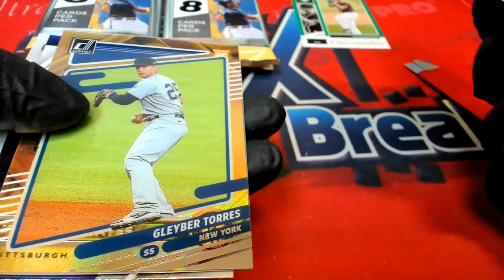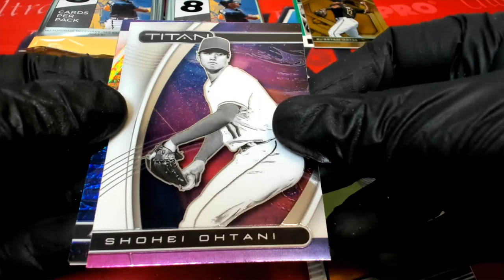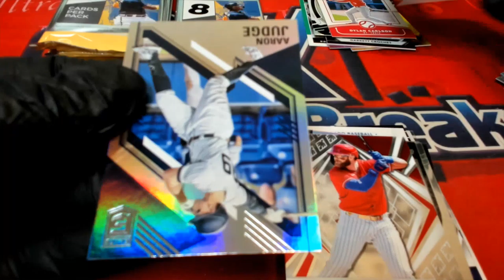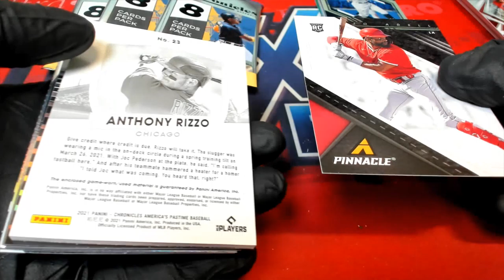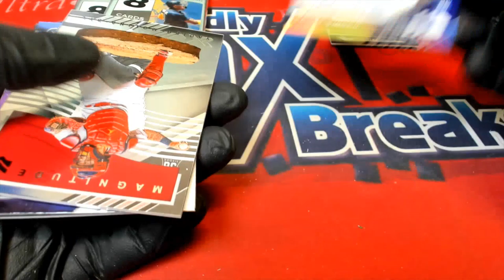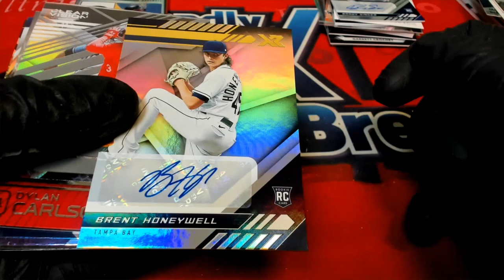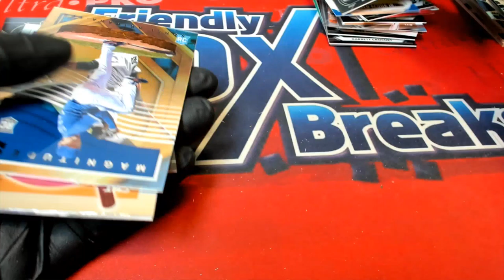2021 Panini Chronicles Baseball ID 21CHRONBBDIV309